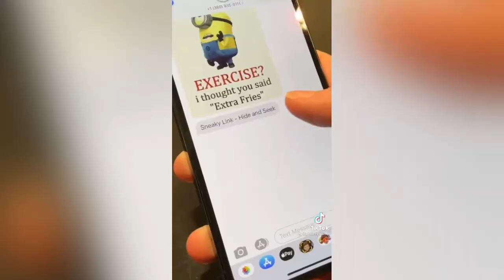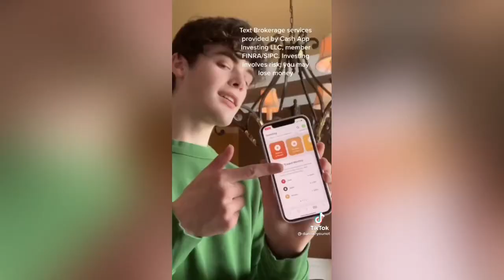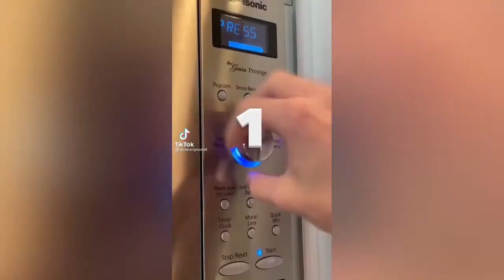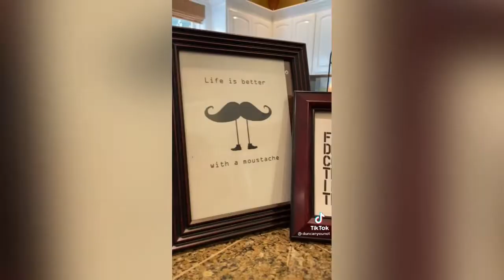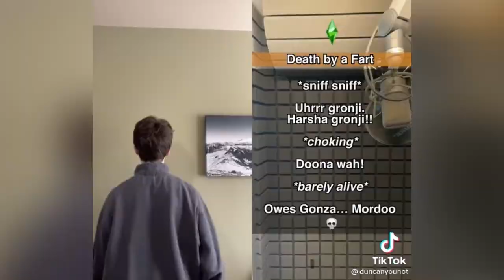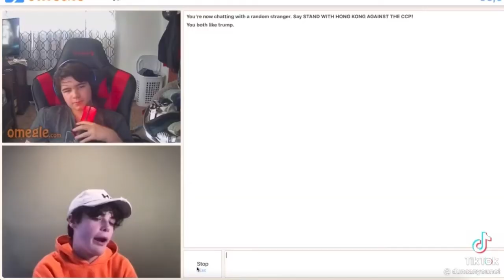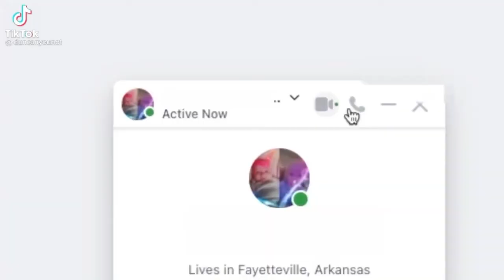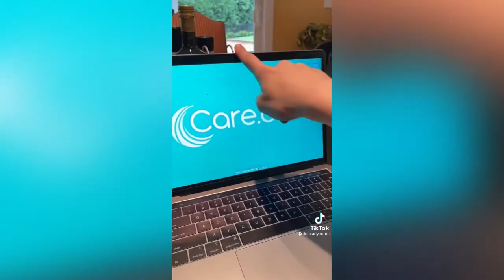Newest Tiktoks of ✨Duncan Joseph✨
Love his tiktoks and I hope you like this video